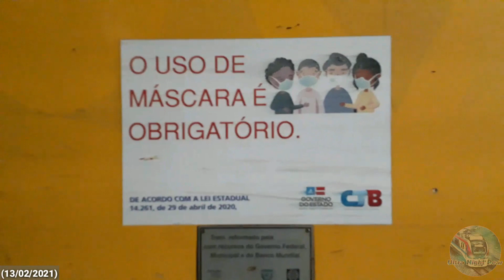Fui conferir a Despedida Oficial do Trem do Subúrbio de Salvador na Estação Calçada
MIG mobilidade,Ultra Night Bear,